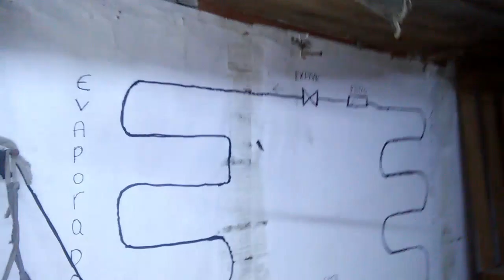curso de refrigeracion clase 16 armando circuito de alta